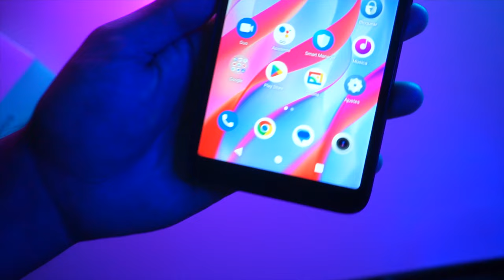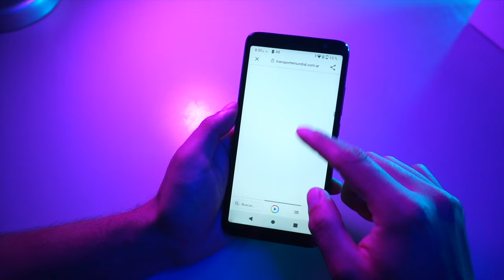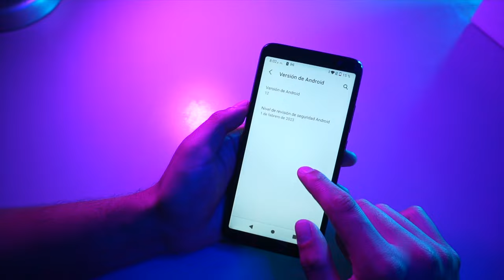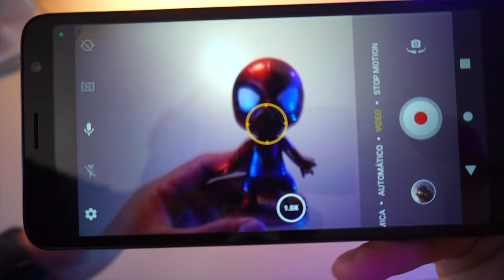TCL 403 | EXPERIENCIA CON UN TELÉFONO ACCESIBLE!